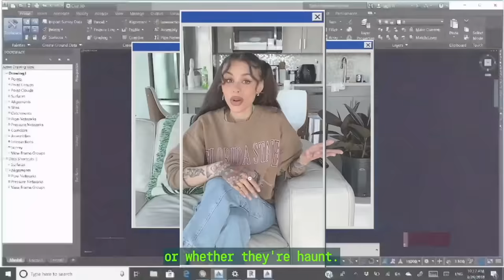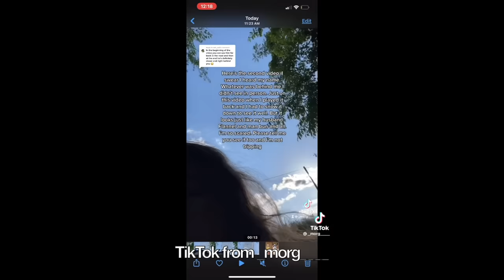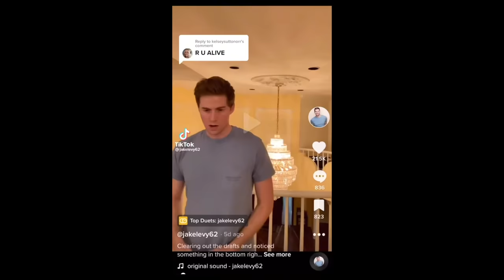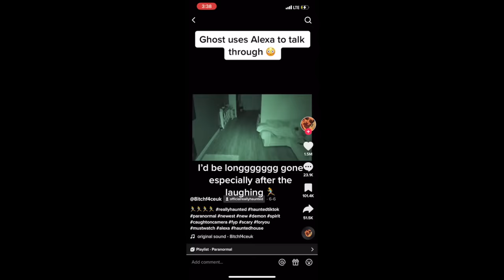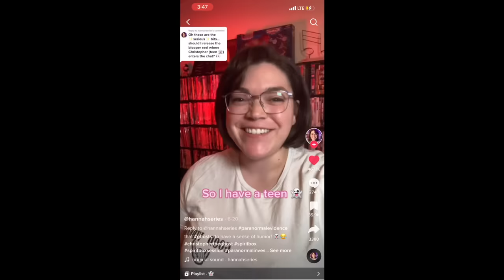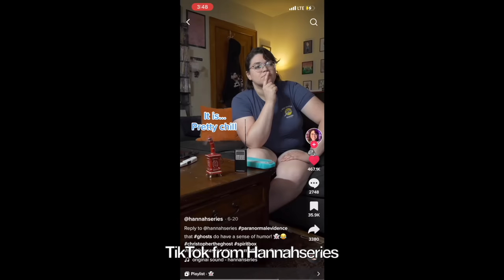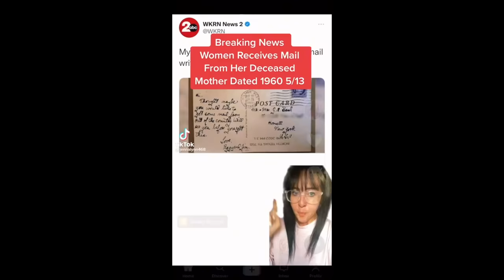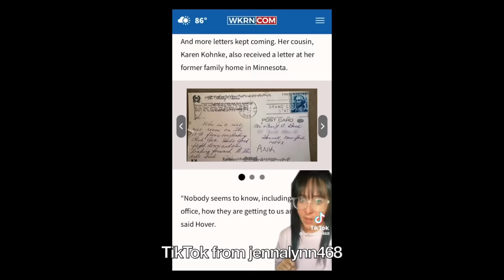22 Paranormal TikToks that will SCARE You | The Haunted Side of TikTok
Today's thumbnail is inspired by LaurenzSide one of my fave YouTubers :') Just wanted to give a new style a try!

Hello my loves! Today I'm back to talk all about the paranormal and scary side of TiKTok once again. I LOVE doing these videos and exploring the haunted side of TikTok with all of you. Today I have 22 paranormal videos of supposedly REAL ghost footage that I thought we could watch together. Sorry in advance if these keep you up at night.

Hi, hello, my name is Loey Lane! I also go by Loeybug on the web. No matter what name you know me by, I LOVE all things paranormal, spooky and scary. On this channel we talk about the scary side of the internet including TikTok, True Crime, internet mysteries and so much more. If you want something to keep you up at night or just to get scared on your lunch break, I'm your girl! I also love plus size fashion and body positivity. Hope you stay for awhile :D